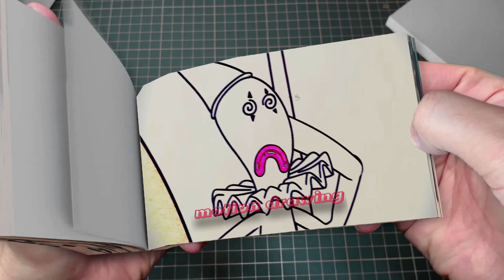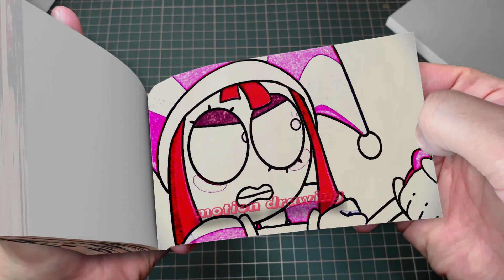216 108 Baby Jax Evil Love Baby Pomni Evil-!! - The Amazing Digital Circus Animation Flipbook